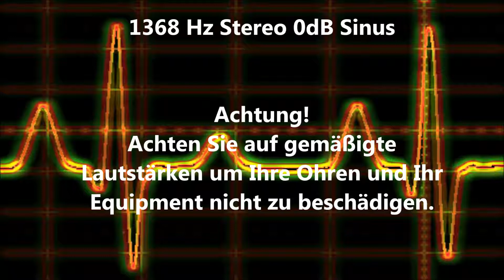1368 Hz Sinus Ton Test 0dB Stereo Piepton Wave Ton